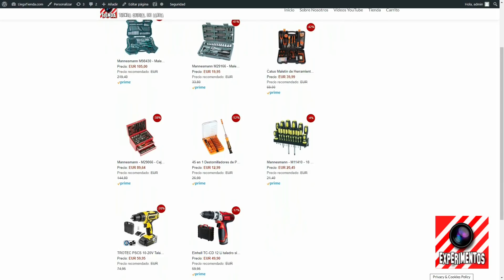🔴 7 LIFE HACKS CON MADERA By LlegaExperimentos